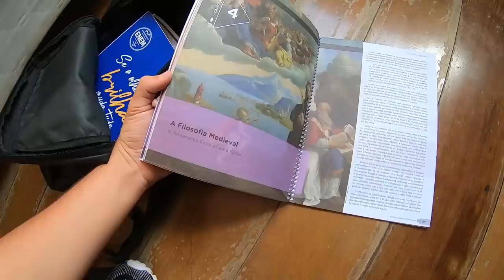ABRI A MOCHILA DO MEU IRMÃO MAIS NOVO E DESCOBRI QUEM É A CRUSH DELE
Nesse vídeo eu mechi na mochila escolar do meu irmão mais novo inteira para ver se encontrava o motivo dele esconder tanto ela e consegui!